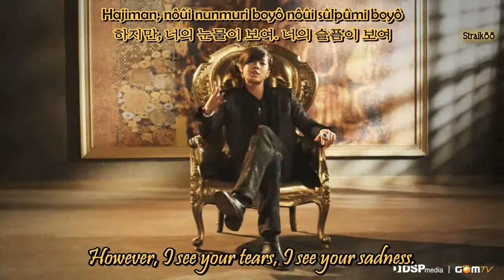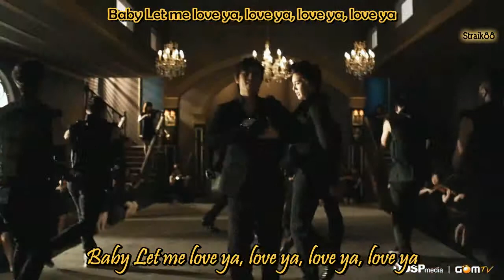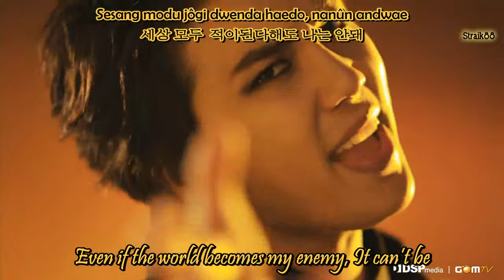SS501 - Love Ya [Eng sub]